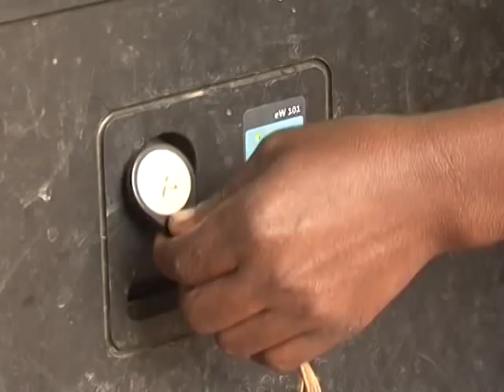Safaricom M PESAGRUNDFOS DOCUMENTARY